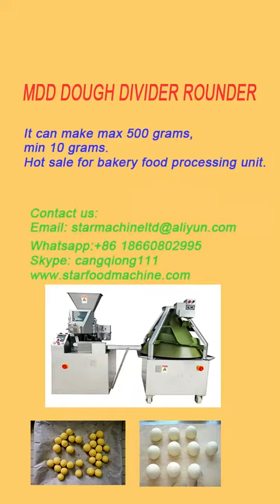Fully-Auto. Dough Divider Rounder /MDD1P, MDD-2P,MDD-3P, MDD-4P